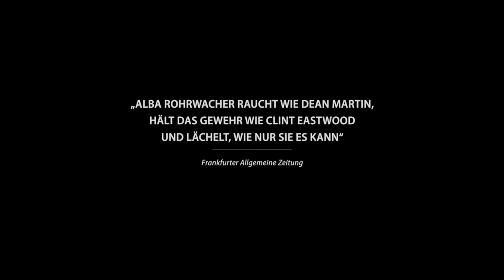Sworn Virgin - Trailer 1 - sq - UT Deutsch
Sworn Virgin:

Hana Doda wächst in der rauen, traditionsverhafteten Berglandschaft Albaniens auf, in der alte Gesetze und konservative Geschlechterrollen seit jeher das Leben der Menschen bestimmen. Doch Hana begehrt auf: Sie legt nach dem traditionellen Recht des Kanun den Schwur ewiger Jungfräulichkeit ab, da sie ihre Zukunft nicht als Ehefrau und Dienerin sieht. Fortan wird sie als Mann behandelt, und als Zeichen ihrer neu gewonnen Freiheit erhält sie den Namen Mark und ein Gewehr.
Doch sie findet keine Erfüllung in ihrem Sein und bricht nach zehn langen Jahren Einsamkeit zu ihrer Cousine Lila nach Mailand auf. Sie hofft, dort ein neues Leben beginnen zu können, stößt aber bei ihrer Familie zunächst auf Ablehnung und in der fremden Gesellschaft auf ungeahnte Begegnungen. Stück für Stück nähert Mark sich wieder Hana an – und muss sich entscheiden, welches Leben sie fortan führen möchte.

Regie: Laura Bispuri

Cast: Alba Rohrwacher, Lars Eidinger, Flonja Kodheli